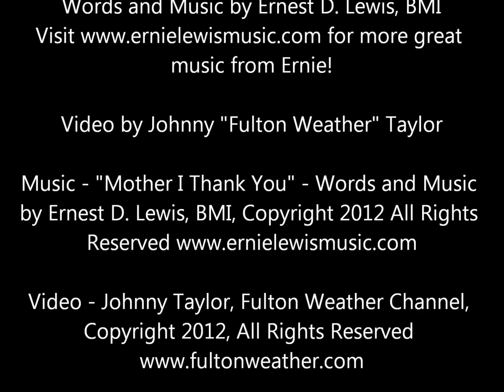Mother I Thank You (Extended) - Words and Music by Ernest D. Lewis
"Mother I Thank You"

Words and Music by Ernest D. Lewis, BMI
for more great music from Ernie!

Video by Johnny "Fulton Weather" Taylor